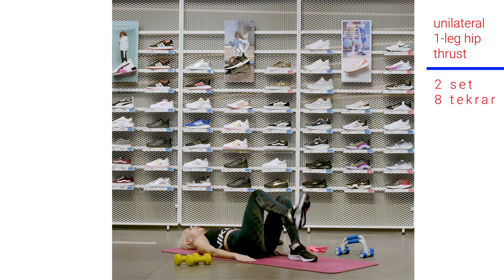21 Gun Challenge | 4. Gün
21. Gün Challenge’da 4. gündeyiz!
Hazırsanız başlayalım. Bugün vücudunuzun alt bölgesini efektif bir şekilde çalıştıracağınız hareketler sizi bekliyor!